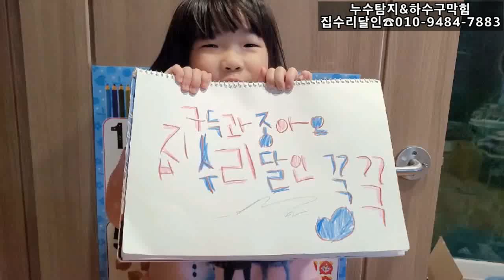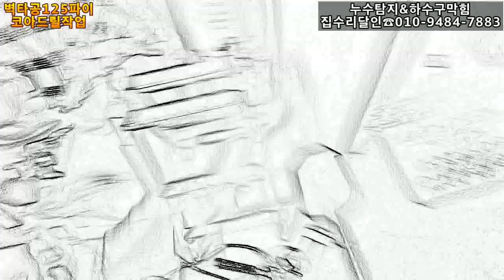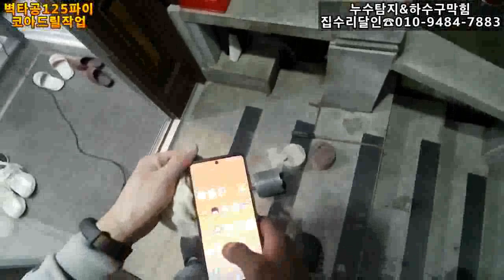난로연도 벽타공 코아드릴작업~^^